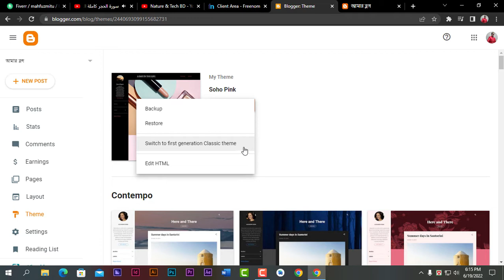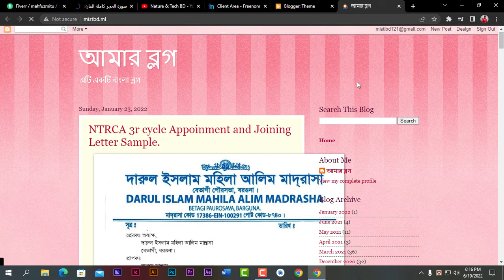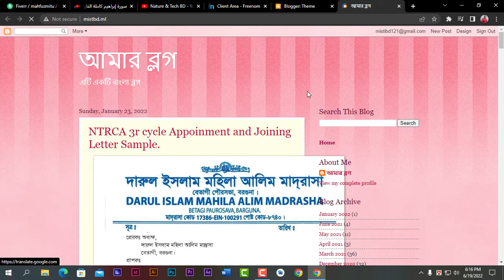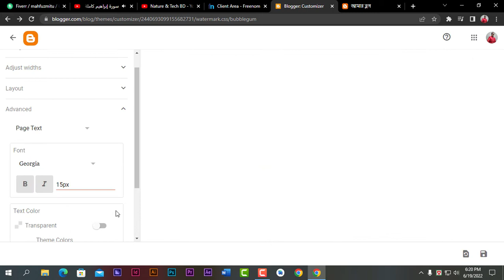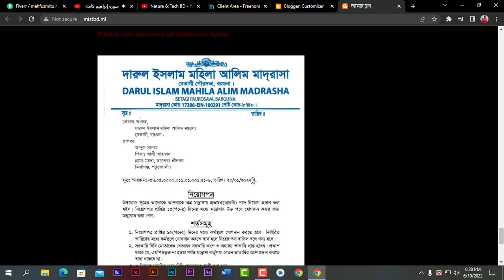Blogger: কিভাবে থিম চেইঞ্জ ও কাস্টমাইজড করবেন? How to changed blogger theme and customezed it's.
বন্ধুরা, এই ভিডিওতে আমরা আপনাদেরকে দেখাব যে, কিভাবে আপনি ব্লগার থিম চেইঞ্জ করবেন ও কাস্টমাইজড করবেন। উল্লেখ্য আপনি চাইলে পারচেজ করে উন্নত মানের থিমও ব্লগারে ইনস্টল করে ব্যবহার করতে পারবেন। তবে এই ভিডিওতে আমরা আপনাদেরকে দেখাবে যে ব্লগার প্লাটফর্মে যেই সকল থিম ফ্রি পাওয়া যায় তার যে কোন একটি থিম আপনি কিভাবে ব্যবহার করবেন আর সেখানে ব্যকগ্রাউন্ড, কালার, এলাইনমেন্টসহ ভিবিন্ন বিষয় কিভাবে কাস্টমাইজড করবেন সেসব বিষয়ে। তো আমাদের সাথেই থাকবেন।
Friends, in this video we will show you how to change and customize the Blogger theme. Note: If you want, you can purchase and install high quality themes in Blogger. However, in this video we will show you how to use any of the themes that are available for free on the Blogger platform and how to customize different topics including background, color, alignment. So stay with us.

Meta Tags:
কিভাবে সম্পূর্ণ ফ্রিতে ওয়েবসাইট ক্রিয়েট করবেন, ফ্রিতে ওয়েবসাইট ক্রিয়েট, ফ্রিতে ওয়েবসাইট তৈরি, সম্পূর্ণ ফ্রিতে ওয়েবসাইট তৈরি, ওয়েবসাইট তৈরি, কিভাবে ব্লগার সাইট তৈরি করবেন, কিভাবে ফ্রিতে কাস্টমাইজড ডোমেইন ব্যবহার করবেন, কাস্টমাইজড ডোমেন নেইম, সম্পূর্ণ ফ্রিতে ডোমেইন, ফ্রিনম, ব্লগার, ব্লগার ওয়েবসাইট, ওয়েবসাইট তৈরি করে ইনকাম করুন, আপনার প্রথম ওয়েবসাইট, নিজেই তৈরি করুন ওয়েবসাইট, ফ্রিনম ডোমেইন, হোস্টিংয়ের সাথে ডোমেইন কানেক্ট করা, ডিএনএস ম্যানেজমেন্ট, ওয়েবসাইট ডিএনএস ম্যানেজমেন্ট, ওয়েবসাইট আইপি এড্রেস, কিভাবে বাংলাদেশ থেকে ডোমেইন ক্রয় করবেন, ডোমেইন ও হোস্টিং সার্ভার, হোস্টিং সার্ভার, ইউআরএল এড্রেস, ওয়েবসাইট তৈরি করে ইনকাম করুন, ফ্রিতে ওয়েবসাইট তৈরি।